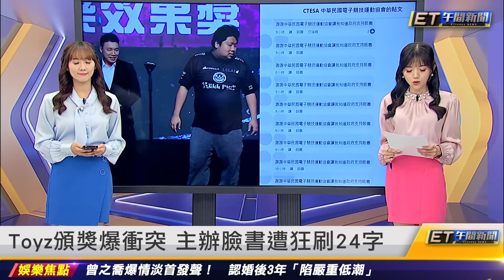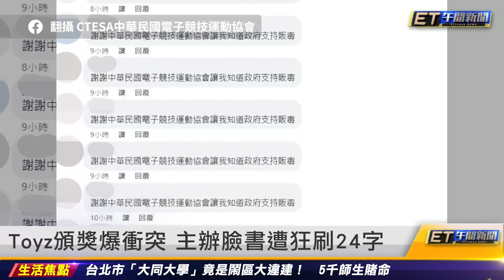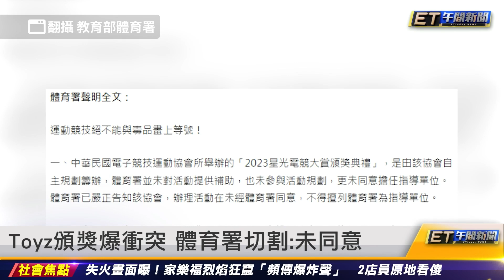統神老婆003氣到離席:沒想到這樣對待我？｜20231205 ET午間新聞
主播 黃雅憶、邱筱茜

新聞內容
電競大賞衝突 統神怒噴Toyz
獨／統神老婆氣到離席：知道還會來？
統神怒噴Toyz 主辦單位致歉：未周全考量
Toyz頒獎爆衝突 主辦臉書遭狂刷24字
Toyz頒獎爆衝突 體育署切割：未同意
82歲施明德傳命危 加護病房洗腎10多天